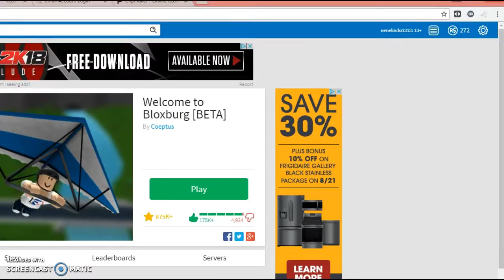HOUSE TOUR!!!!!!!!!+I Got Robux!!!!!